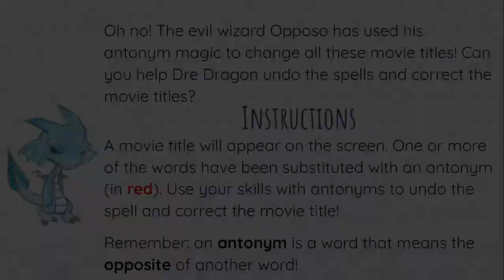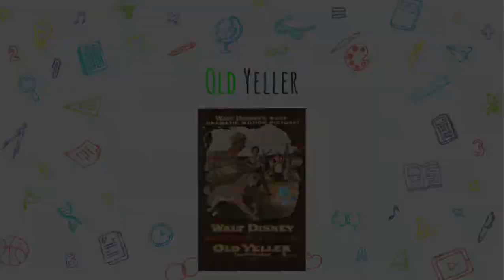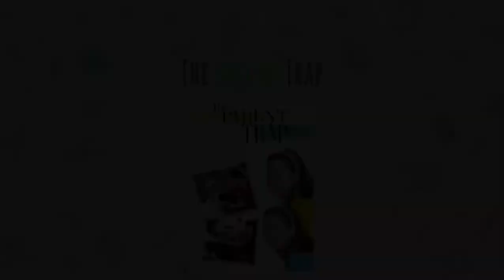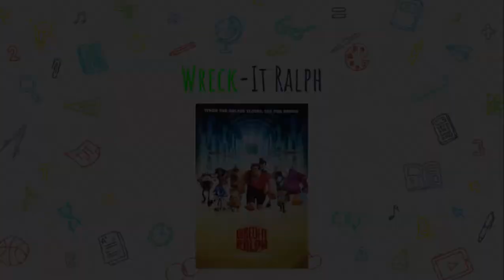Movie Antonyms (Disney Edition)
This is an educational game to help students with antonyms. As a teacher, I have found that while students know that synonyms and antonyms are words that have the same and opposite meanings, sometimes they struggle with differentiating the two. By focusing on just antonyms in a game-like setting and using something they would be familiar with (movies), I was able to help my students overcome that struggle.